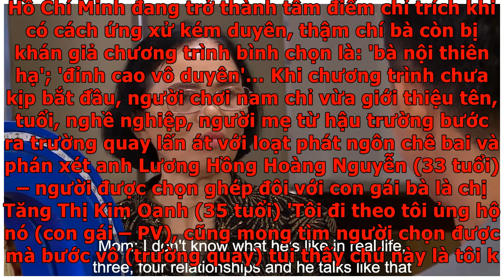Phát ngôn của người mẹ 'bà nội thiên hạ' trong show hẹn hò khiến MC Cát Tường bức xúc: 'Mới vô mà...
Phát ngôn của người mẹ 'bà nội thiên hạ' trong show hẹn hò khiến MC Cát Tường bức xúc: 'Mới vô mà cô đã bảo không được rồi'
Phát ngôn của người mẹ 'bà nội thiên hạ' trong show hẹn hò khiến MC Cát Tường bức xúc: 'Mới vô mà cô đã bảo không được rồi' Thái độ và ứng xử của người mẹ khiến MC Cát Tường bức xúc lên tiếng thay người chơi, chị thẳng thắn chỉ trích những phát ngôn thiếu kiềm chế của người mẹ.  Đi cùng con gái tham gia show hẹn hò, người mẹ ở TP. Hồ Chí Minh đang trở thành tâm điểm chỉ trích khi có cách ứng xử kém duyên, thậm chí bà còn bị khán giả chương trình bình chọn là: 'bà nội thiên hạ'; 'đỉnh cao vô duyên'… Khi chương trình chưa kịp bắt đầu, người chơi nam chỉ vừa giới thiệu tên, tuổi, nghề nghiệp, người mẹ từ hậu trường bước ra trường quay lấn át với loạt phát ngôn chê bai và phán xét anh Lương Hồng Hoàng Nguyễn (33 tuổi) – người được chọn ghép đôi với con gái bà là chị Tăng Thị Kim Oanh (35 tuổi) 'Tôi đi theo tôi ủng hộ nó (con gái – PV), cũng mong tìm người chọn được mà bước vô (trường quay) tui thấy chú này là tôi không chấm được, tôi không chấm được cái gì hết trơn' – người mẹ lớn tiếng nó...